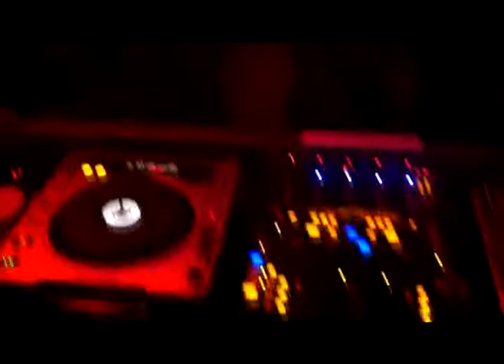DJ TOMMY LOVE @ D-Esel - Ribeirão Preto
O DJ Tommy Love retorna a Ribeirão Preto, com a casa totalmente reformada e pista lotada. Neste vídeo alguns momentos da festa do dia 16/07/11, com algumas produções de Tommy Love.